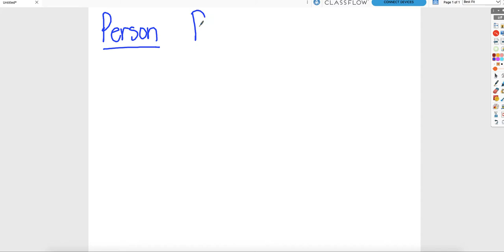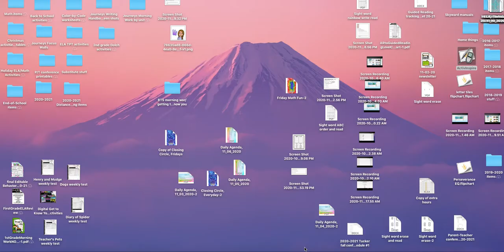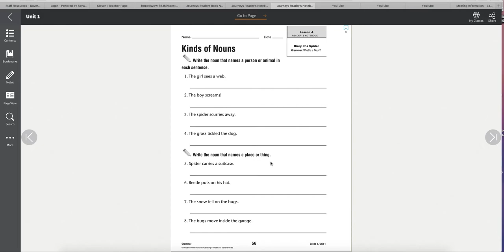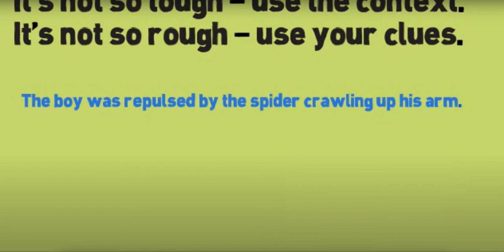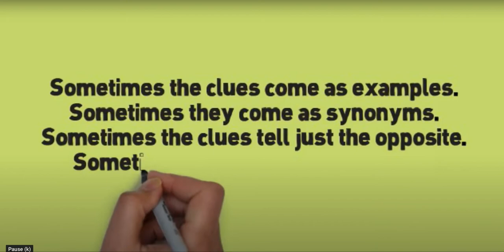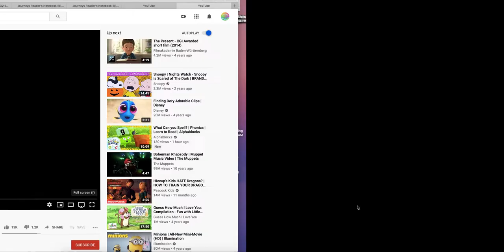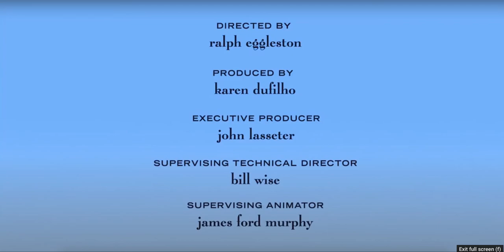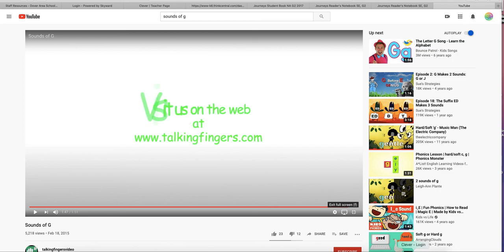Diary of a Spider Grammar and Phonics skills, 11/04/2020